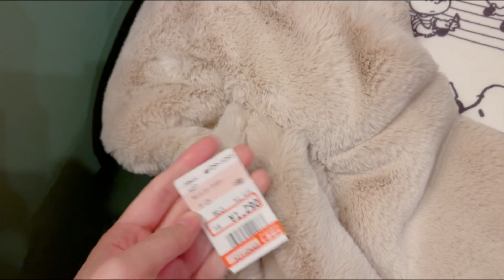【しまむら】コーディネート組んでみたら、安さとコスパの良さに驚愕😳‼️LOOKBOOK【スヌーピー】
初コーディネート動画、いかがでしたでしょうか？🥺
もし良かったら、コメントでどうだったか教えてください😊💓